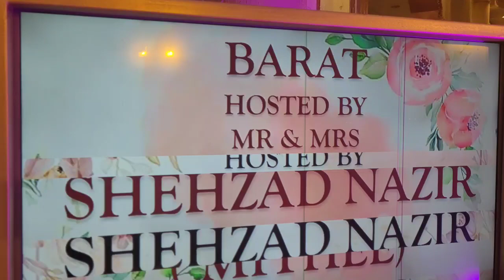ANIKA AND HAMZA'S BARAT